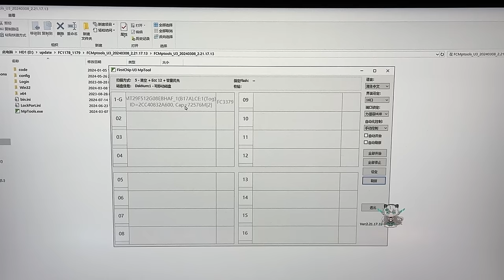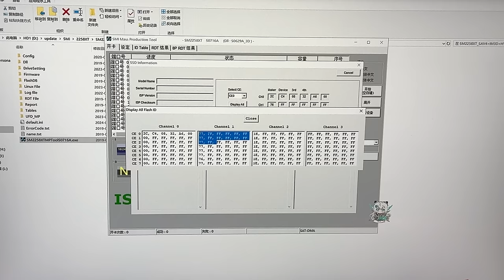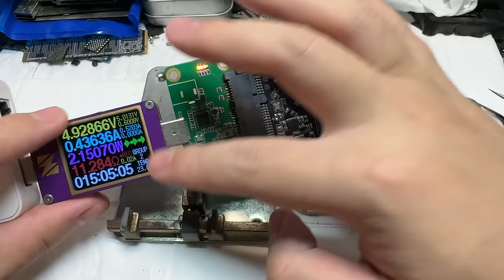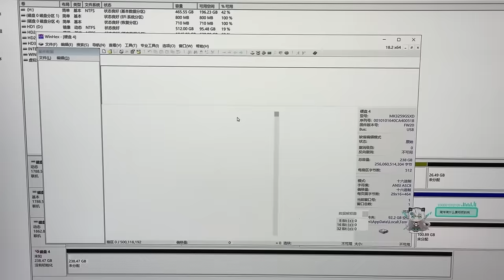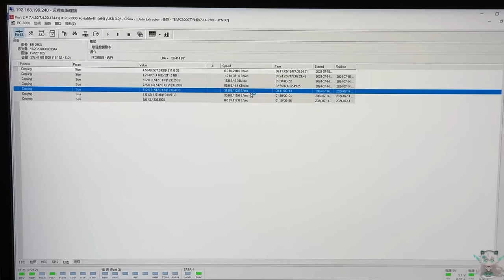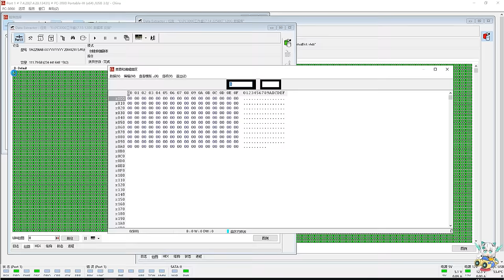真·物理删库跑路 芯片位置全装错 这是我见过最离谱的二修盘之一